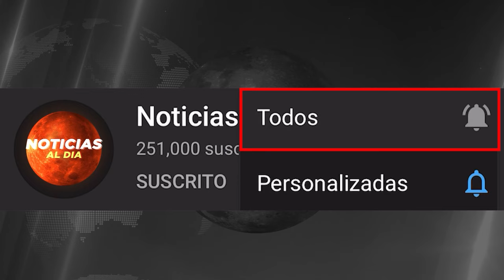Noticias de VENEZUELA hoy 15 de DICIEMBRE 2023, Noticias De Venezuela Hoy Última Hora 15 SEGUROS HOY